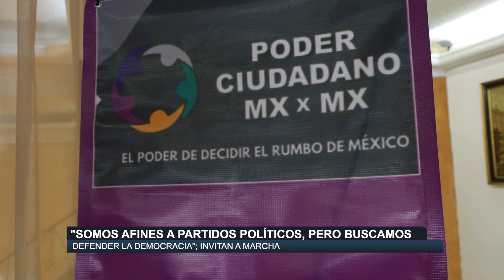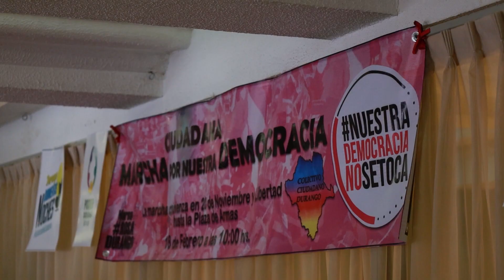SOMOS AFINES A PARTIDOS POLÍTICOS, PERO BUSCAMOS DEFENDER LA DEMOCRACIA; INVITAN A MARCHA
-Asociaciones y colectivos como Colectivo Ciudadano Durango, Frente Cívico Nacional, Poder Ciudadano, Sí por México, entre otros, representados por figuras como Martha Ávila ex Contralora Municipal de la Capital, Lourdes López, ex titular de la Unidad de Transparencia del Ayuntamiento Capitalino, Oscar Moreno actual presidente del Observatorio Ciudadano, el abogado Gustavo Gamero, el ex panista Rómulo Campuzano, el actual dirigente de comerciantes Teófilo Chaidez, entre otros, invitaron a la marcha que se llevará a cabo este domingo 18 de febrero a las 10:00 horas.

En este sentido, Martha Judith Ávila Lucero, integrante del Colectivo Ciudadano, indicó que el objetivo de esta marcha es salvaguardar la democracia en el proceso electoral, así como incentivar el voto esperando que participen al meno 7 de cada 10 mexicanos.

“Solo en democracia, las y los ciudadanos podemos darnos el gobierno que queremos, solo en democracia es posible alcanzar el bienestar individual y colectivo, solo en democracia México puede conquistar la paz, la seguridad y la justicia que anhelamos”.

Jesús Diez, quien se presentó como “ciudadano aspiracionista”, aceptó que cada uno de los participantes en la rueda de prensa están afiliados algún partido político, sin embargo, dijo “los une la causa” de la democracia en México.

“Claro, somos ciudadanos antes de ser participantes o exfuncionarios, o hemos participado en cuestiones políticas. En México el régimen es de partidos, quien se interesa a desempeñar un cargo público, quien se interesa por una causa tiene una inercia natural a participar en los partidos políticos, no es una cuestión ignorada en Durango, nos conocemos, somos caras conocidas. Aquí independientemente de la afiliación que pudiéramos tener cada uno o una identidad por algún partido político”.